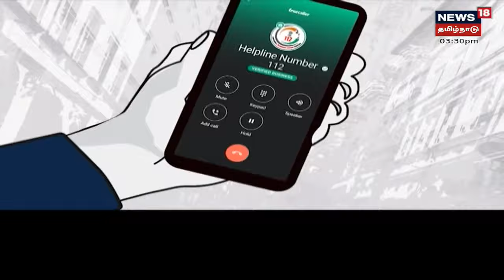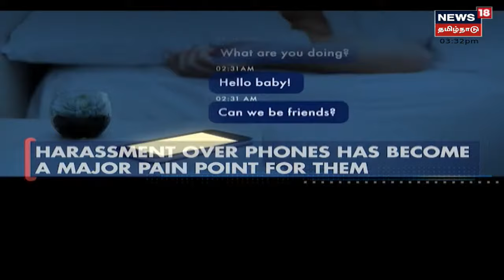News18 - Truecaller | ItsNotOK | பெண்களின் மீதான வன்முறைகளை எதிர்கொள்ளும் வழிகள் | Women's Day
News18 - Truecaller | ItsNotOK | பெண்களின் மீதான வன்முறைகளை எதிர்கொள்ளும் வழிகள் | Women's Day. | செய்திகளை துல்லியமாகவும் துரிதமாகவும் வழங்கும் தமிழகத்தின் முதன்மை செய்தி தொலைக்காட்சி உங்கள் நியூஸ் 18 தமிழ்நாடு.

உக்ரைனில் சிக்கித் தவிக்கும் தமிழக மாணவர்களுக்கான அவசரகால தொடர்பு எண்களின் விபரம்.
மாநில அவசர கட்டுப்பாட்டு மையம் கட்டணமில்லா தொலைபேசி எண் : 1070

திருமதி. ஜெசிந்தா லாசரஸ், இஆப.,
ஆணையர்,
அயலகத் தமிழர் நலன் மற்றும் மறுவாழ்வு ஆணையரகம் : 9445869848, 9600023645, 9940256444, 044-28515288

உக்ரைன் அவசர உதவி மையம்
தமிழ்நாடு பொதிகை இல்லம்,
புது தில்லி
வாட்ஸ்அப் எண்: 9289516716